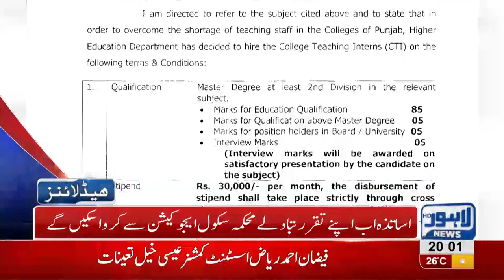08 PM Headlines Lahore News HD – 26 October 2018